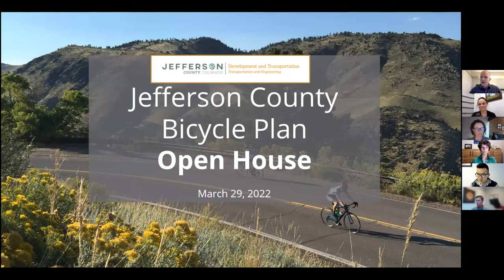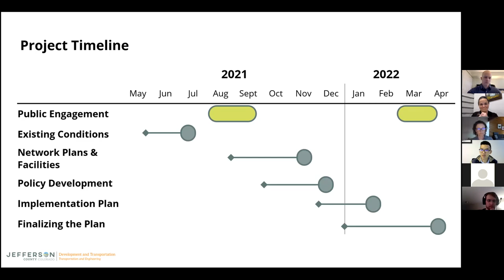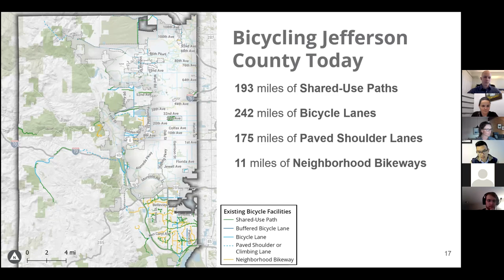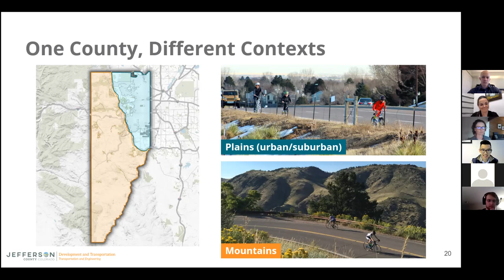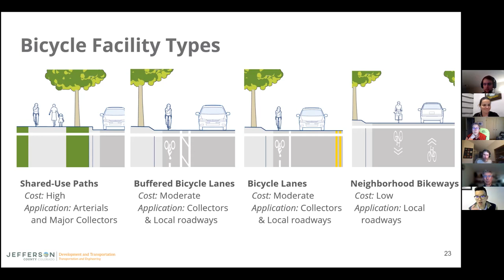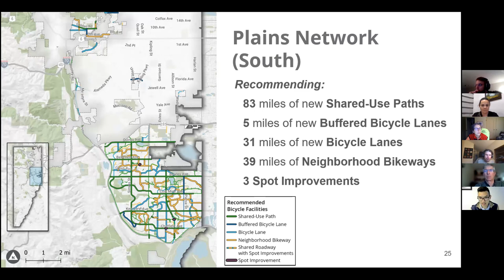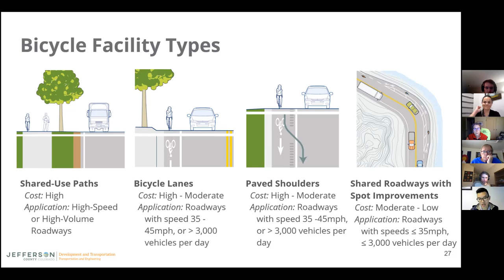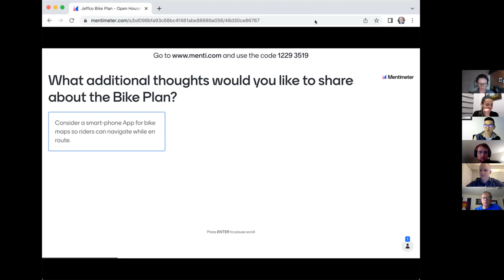Bicycle Plan Update Open House Meeting (Second Phase) 3/29/2022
This is a recording of the Jefferson County, Colorado Bicycle Plan Update Open House Meeting held on March 29, 2022.